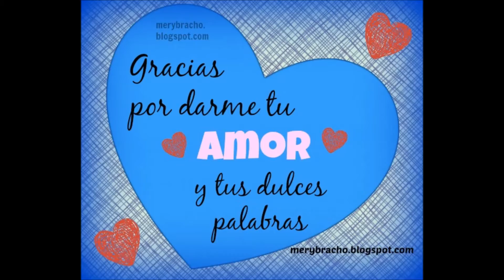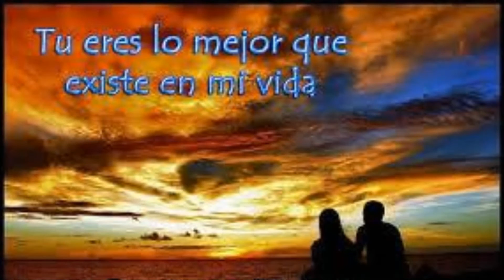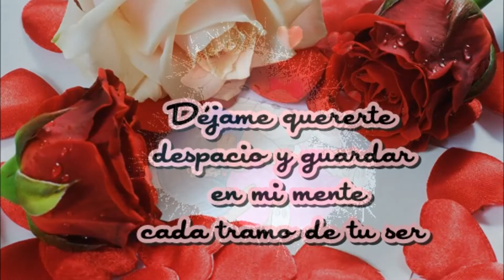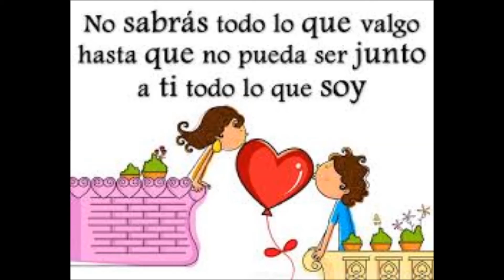ME ESTOY ACOSTUMBRANDO A TI CANTA JOSE LUIS RODRIGUEZ DE SAN ANDRES TUXTLA,VERACRUZ